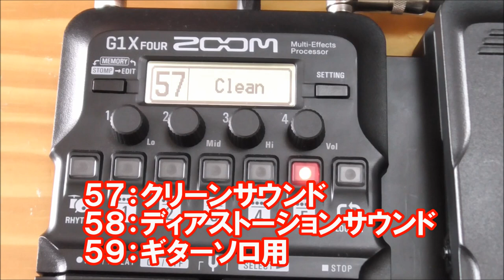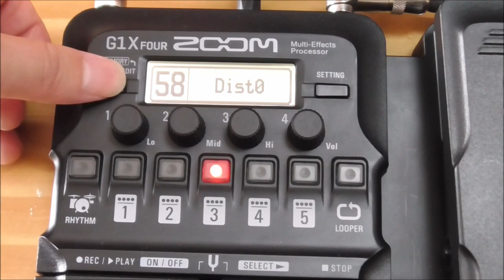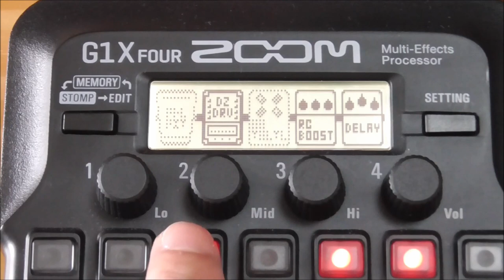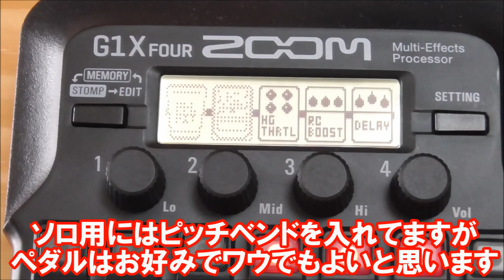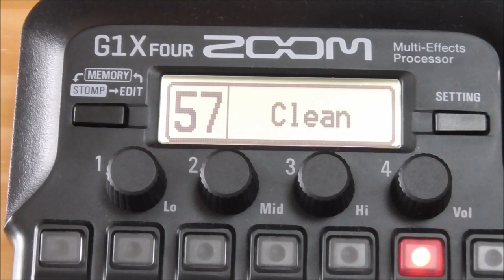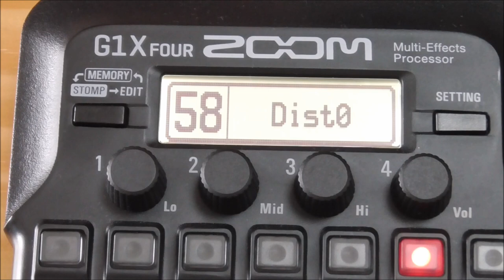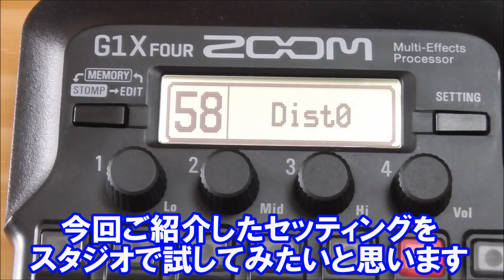ZOOM G1X FOURのセッティングは普段こんな感じです！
ZOOM G1X FOURのセッティングを教えて欲しいとの事でしたので、中身をご紹介させて頂きます。

基本的には３つのパッチのみでどうにか賄っております。

1977年生まれの私SeaBirdが、等身大の自分をお届けする新型音楽チャンネルです。